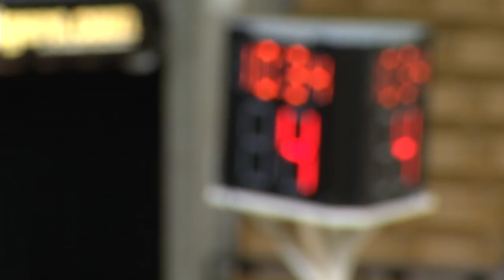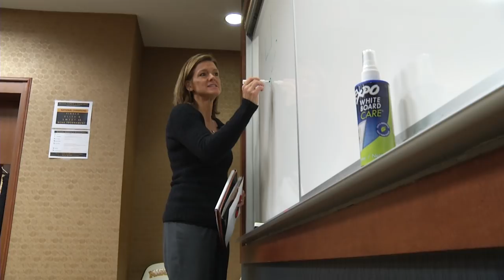Robin Pingeton Mic'd Up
Mizzou Women's Basketball Coach Robin Pingeton was wired for sound during the Tigers' second exhibition game of the season.  This is a production of Mizzou Network.  The University of Missouri does not own rights to any music in this presentation.